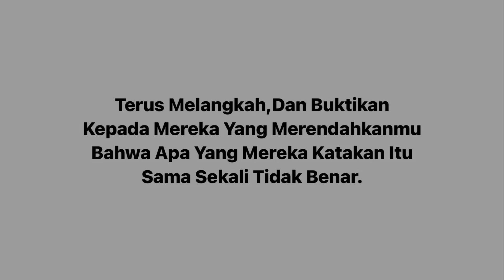Video PSA #46 Aleya Muthia Putri - Bullying and Self Harm